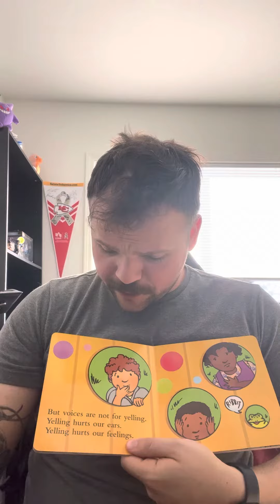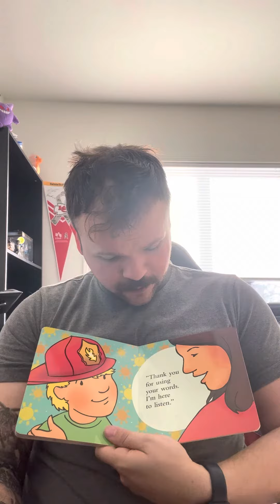Voices Are Not For Yelling